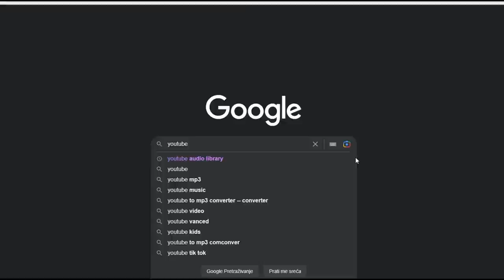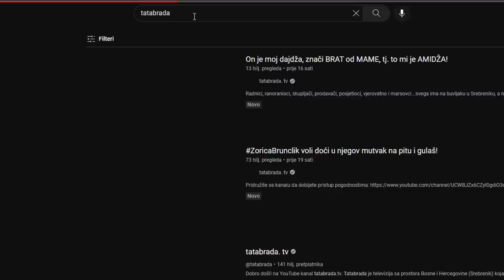Stara FATIMA i SIN se sele u NOVU KUĆU!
ĆEHAJE B.B,
Srebrenik 75350